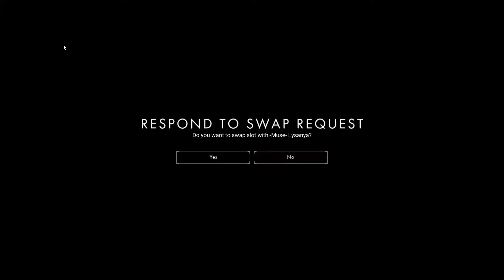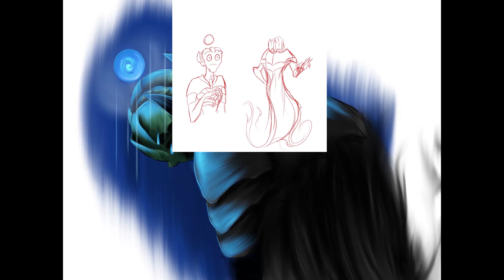3 part chaos event part 3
Part 3.

(Sigh. ) Looking back at this 3 part instalment, I only made it that much harder for myself to edit.

All well, I learnt a lot after this.

for more.